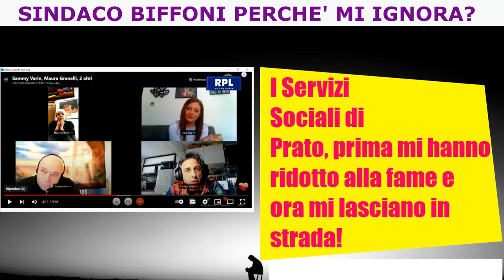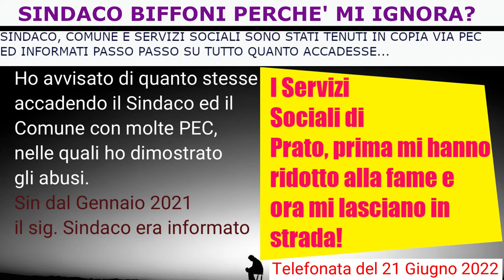Matteo Biffoni, sindaco finora assente e Cristian continua a vivere in strada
Il Primo Cittadino della città di Prato, Matteo Biffoni, permette che Cristian Vacca dorma in auto già da tempo.
Nell’ ultimo triennio le disavventure di Cristian, sono state tante ed inaccettabili.
Le Istituzioni ed in primis il sindaco Biffoni, sono state sempre messe al corrente dal papà noto anche per aver fondato il blog di protesta sociale “Cari Figli Miei”.
Recentemente Cristian è stato costretto a licenziarsi, perché a causa dello sproporzionato mantenimento inflittogli e al concomitante pignoramento sui propri conti correnti bancari, non avrebbe percepito lo stipendio per 2 anni.
Nella migliore delle ipotesi, invece, avrebbe percepito per i primi mesi poco meno di 100 euro ed in seguito 341 euro al mese.
Si tratta di una storia si incredibile, ma tutti gli incartamenti a testimonianza della veridicità dell’ assurda storia sono stati sempre messi a disposizione delle Autorità e dei mass media.
In data 28 Agosto 2022, giorno di pubblicazione di questo video, Cristian non ha ancora ricevuto né supporto, né ascolto da parte del Sindaco di Prato Matteo Biffoni, né altri funzionari istituzionali.

☼ Chi siamo: Cari Figli Miei è un blog di denuncia sociale